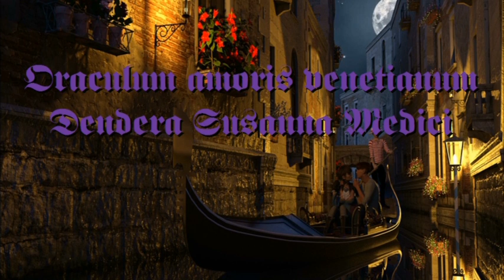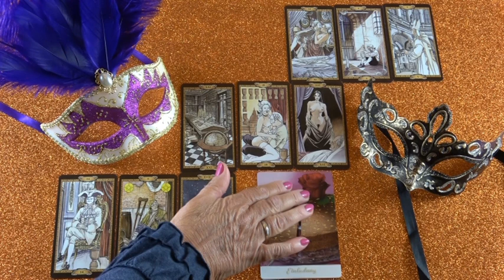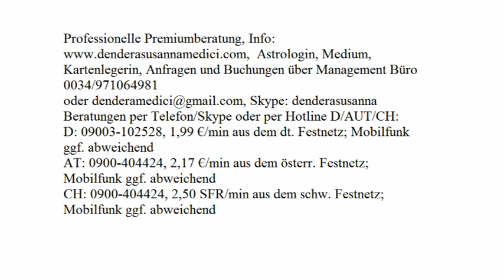Single Orakel: 25.12. - 31.12.2017